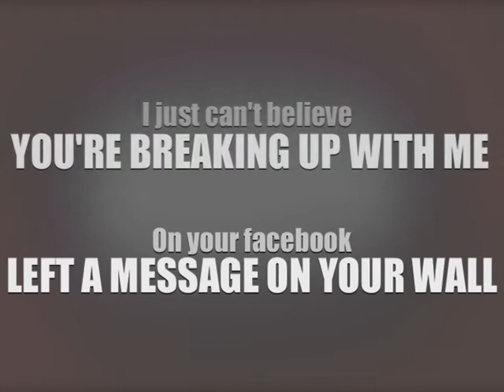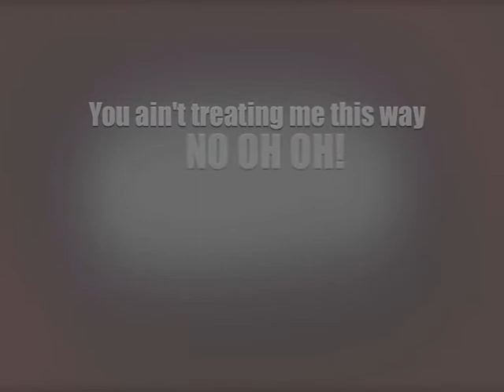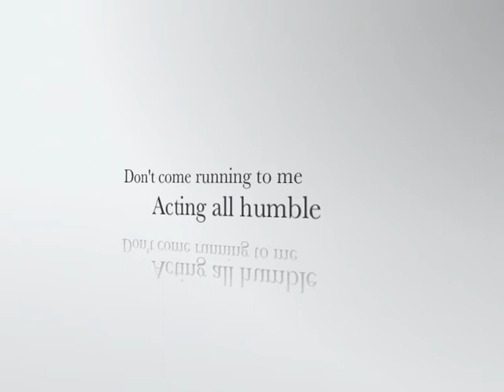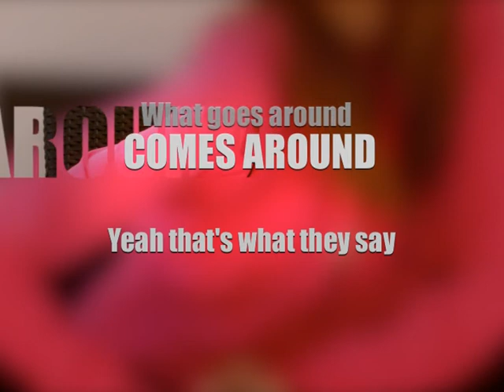Facebook break-up Part 1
Ever been dumped on Facebook??!  Every relationship breakup has 2 sides to the story.  This is part one! The girls perspective! Pop-tastic!